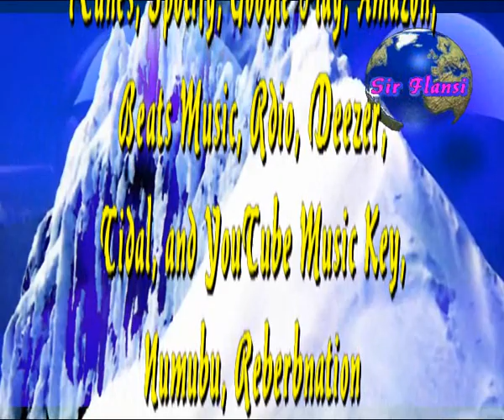Te vas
Sir Flansi
SE QUE NO VUELVES
SE QUE TE PIERDO
SE QUE PIENSAS MARCHAR
SE QUE ES MENTIRA
LO QUE VIVIMOS
SE QUE HUBO TRAICION
PORQUE TE VAS TE ESCRIBO
PORQUE TE VAS TE CANTO
PORQUE TE VAS ME SIENTO
MAL Y SIN RESPIRAR
SE QUE LA VIDA
TIENES SUS COSAS
QUE TODO NO ES VERDAD
SE QUE ALGUNDIA
NO MUY LEJANO
QUIZA ME VOLVERAS
PORQUE VUELVAS TE ESCRIBO
PORQUE VUELVAS TE CANTO
PORQUE VUELVAS ME SIENTO